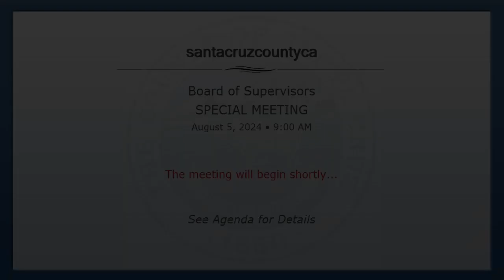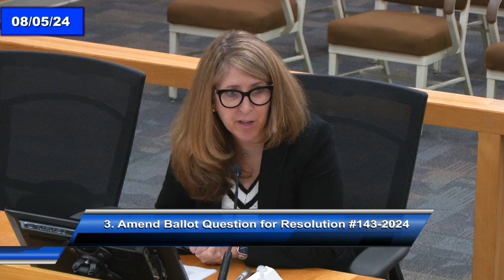Santa Cruz Board of Supervisors 08/05/2024